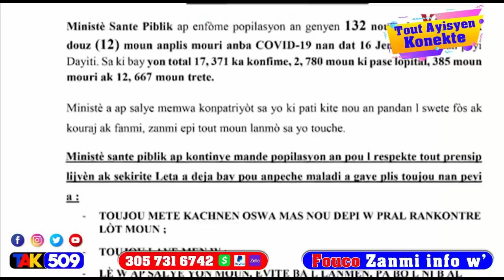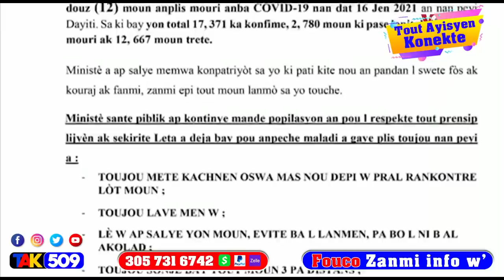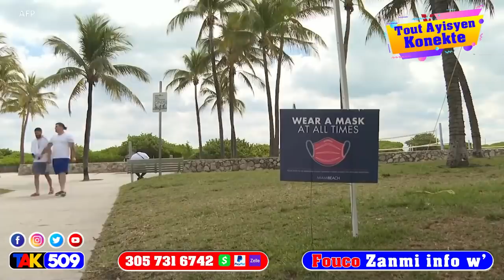Sa nou tap gade nan video babekyou pat janm anyen…FIB debake…men zen / Fouco